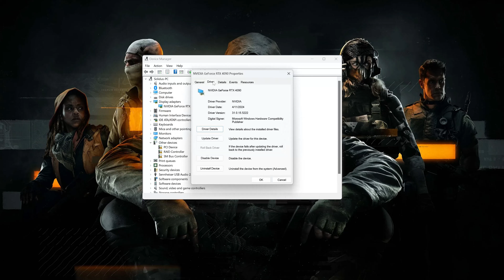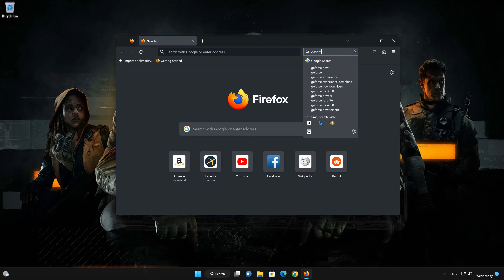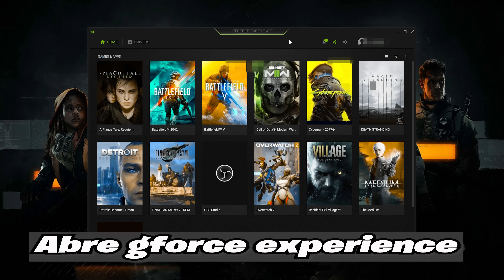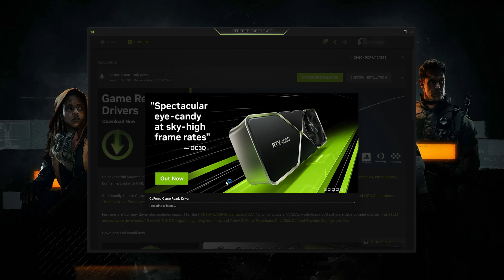Solucion Error GPU Driver Version En Call of Duty Black Ops 6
Si quieres abrir Call of Duty Black Ops 6 y te aparece el error diciendo que tu tarjeta gráfica no tiene versión correcta de controlador. Esto pasa porque tu PC no tiene la última versión del controlador NVIDIA,  por lo que en este tutorial te enseñaré como descargarla para que puedas jugar call of duty.